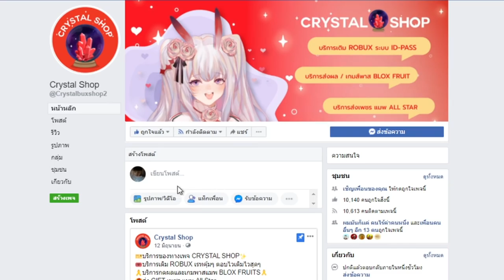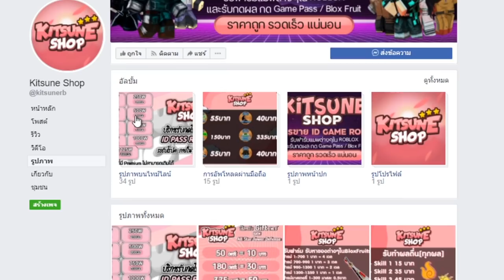Blox Fruits : ปลอมเป็น ทันจิโร่ ไปเกรียนคนในเซิฟ อย่างฮาา